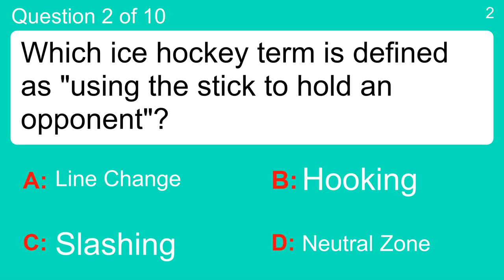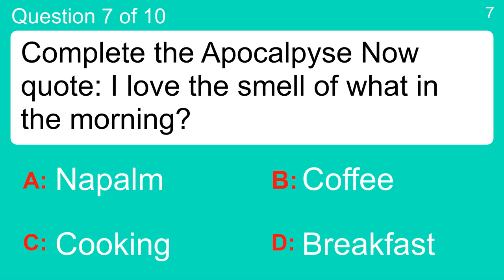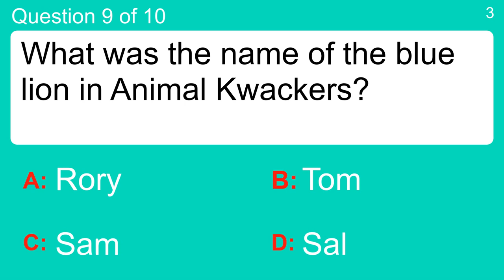Can you score 5 out of 10?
Question 1 : Why was the "lowering of the ball" in New York City suspended for New Year's Eve in 1942 and 1943?
 Answer a: Due To World War II
 Answer b: Lack Of Interest
 Answer c: Religious Reasons
 Answer d: Shortage Of Electricity

Question 2 : Which ice hockey term is defined as "using the stick to hold an opponent"?
 Answer a: Hooking
 Answer b: Line Change
 Answer c: Neutral Zone
 Answer d: Slashing

Question 3 : One of the biggest movies of the decade, what is the running time of Ben Hur?
 Answer a: 1hr 43m
 Answer b: 2hr 22m
 Answer c: 3hr 32m
 Answer d: 5hr 2m

Question 4 : A scrivener wrote which type of documents?
 Answer a: Legal
 Answer b: Medical
 Answer c: Musical
 Answer d: Poetry

Question 5 : Mark the British actor
 Answer a: Ben Affleck
 Answer b: Jensen Ackles
 Answer c: Sean Bean
 Answer d: Tom Selleck

Question 6 : Who says "My name isn't Pretty-Pretty. It's Barbarella" in the 1968 movie?
 Answer a: Brigitte Bardot
 Answer b: Jane Fonda
 Answer c: Judy Garland
 Answer d: Marilyn Monroe

Question 7 : Complete the Apocalpyse Now quote: I love the smell of what in the morning?
 Answer a: Breakfast
 Answer b: Coffee
 Answer c: Cooking
 Answer d: Napalm

Question 8 : What herbal remedy is commonly used as a laxative?
 Answer a: Cat's Claw
 Answer b: Chamomile
 Answer c: Flaxseed
 Answer d: Green Tea

Question 9 : What was the name of the blue lion in Animal Kwackers?
 Answer a: Rory
 Answer b: Sam
 Answer c: Sal
 Answer d: Tom

Question 10 : Mark the Scottish city
 Answer a: Barmouth
 Answer b: Dale
 Answer c: Motherwell
 Answer d: Rhayader